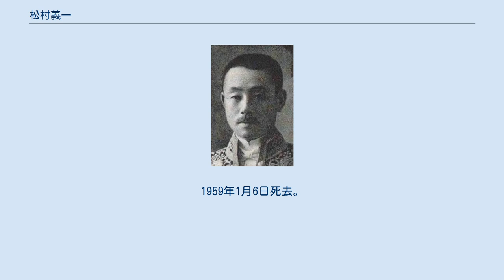松村義一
松村義一 松村 義一（まつむら ぎいち、1883年（明治16年）9月7日 - 1959年（昭和34年）1月6日）は、日本の内務官僚、政治家。
憲政会系官選県知事、貴族院勅選議員。
 山口県出身。
商業・松村冷蔵の長男として生まれる。
山口中学校、山口高等学校を経て、1909年7月、東京帝国大学法科大学法律学科（英法）を卒業。
1910年11月、文官高等試験行政科試験に合格。
内務省に入り、神奈川県属として内務部地方課に配属された。
 1911年4月、神奈川県試補となる。
以後、佐賀県事務官、同県視学官、鳥取県視学官、石川県警察部長、広島県警察部長、警察講習所教授兼内務省参事官、山形県内務部長、和歌山県内務部長などを歴任。
 1924年7月、大分県知事に就任。
1925年9月、内務省警保局長に転じ、1927年4月まで在任し退官した。
同年同月18日、貴族院勅選議員に任じられ、公正会に属し1946年6月18日まで在任。
1931年4月から同年12月まで、第2次若槻内閣の商工政務次官を務めた。
 戦後、1946年6月から1951年8月まで公職追放となった。
1959年1月6日死去。
享年75。